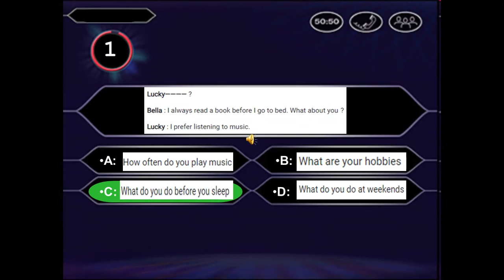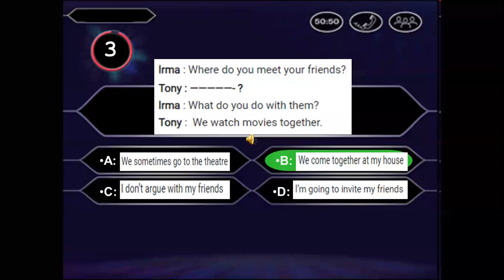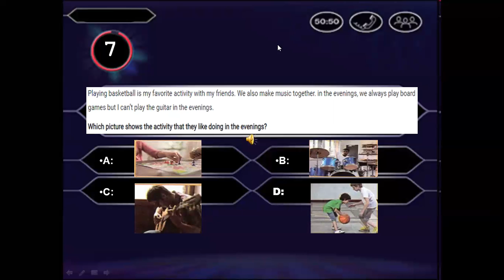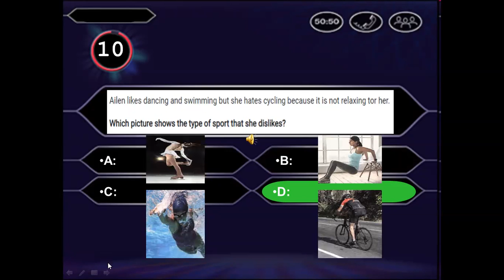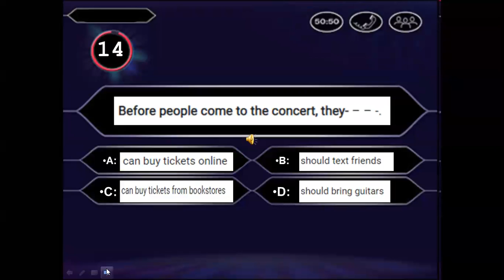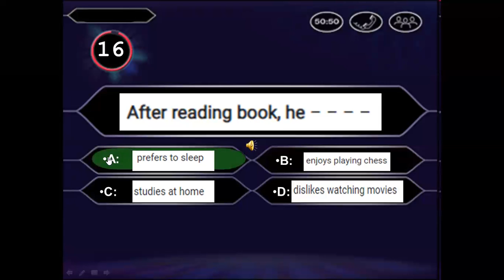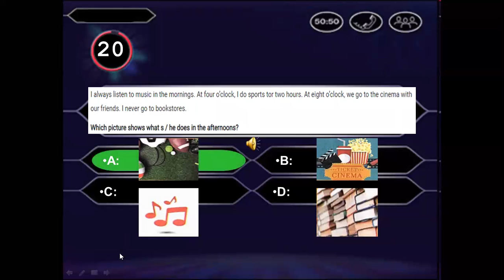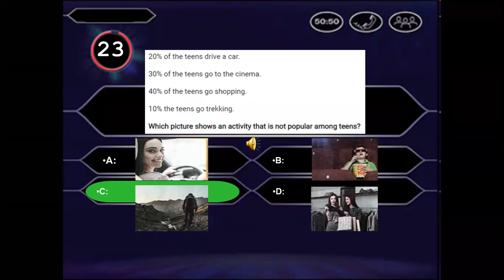8th grades Unit -2 Teen Life Who wants to be a millionaire New 2021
8th grades Unit -2 Teen Life Who wants to be a millionaire New 2021